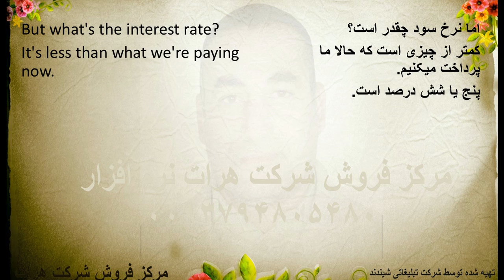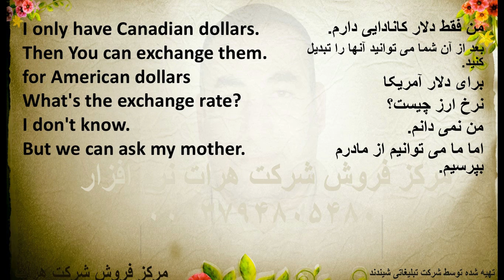آموزش زبان انگلیسی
آموزش زبان انگلیسی ما در حال ساخت آموزشهای مختلف هستیم نظر شما برای ساخت آموزشهای  بهتر  ضروری